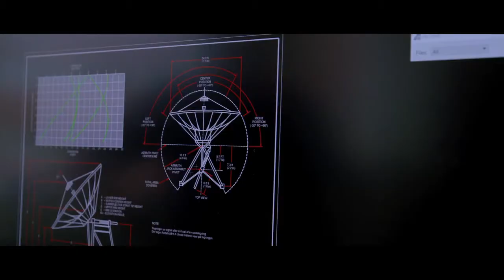Video #1: Tusass Hero Film